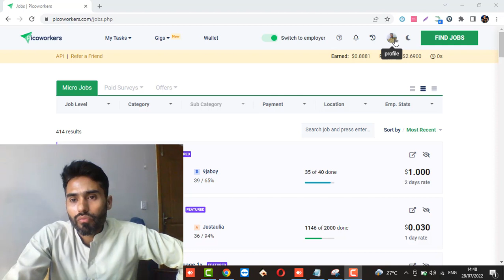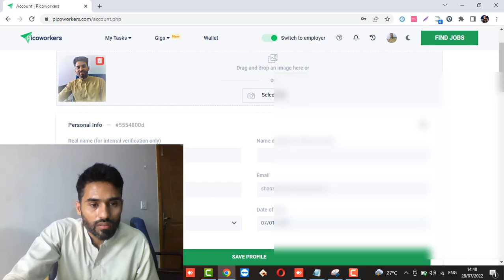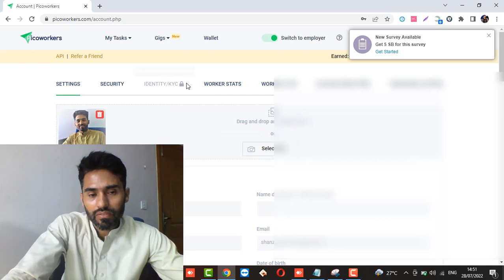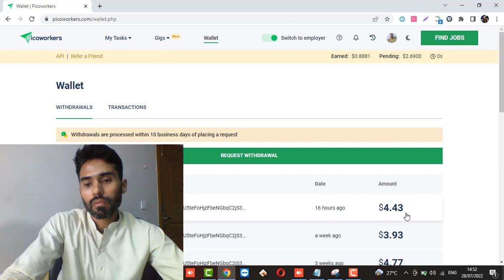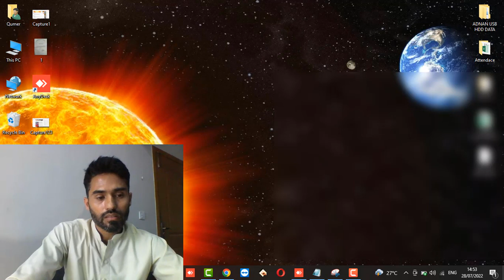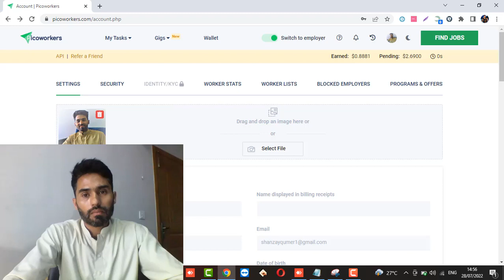Picoworkers KYC Verification !! How To Complete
Picoworkers KYC Verify Tutorial | How To Verify Picoworkers KYC